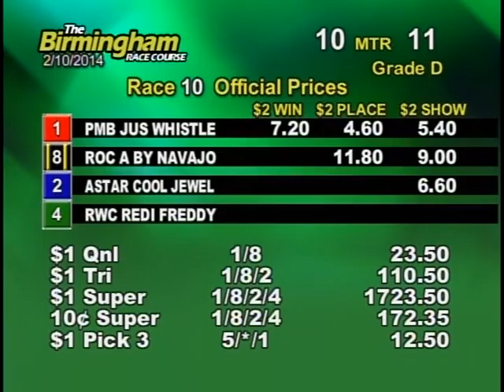02/10/14 Afternoon Race #10